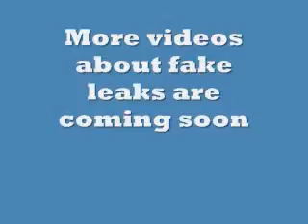Fake Alolan Bellosom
This is a fake leak.